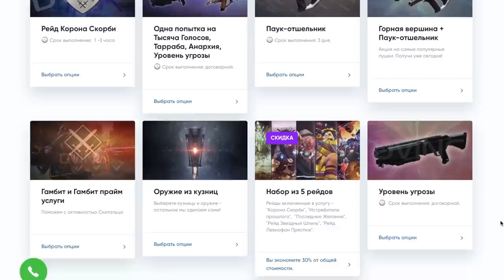Destiny 2. Обитель теней. Сезонный Артефакт. Сезон бессмертия - Глаз Владыки Врат.